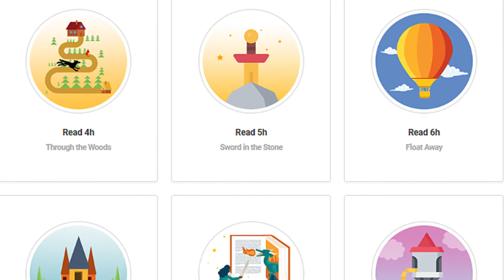Waukesha Public Library Summer Reading 2020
Even though you can't come into the building, you can still do summer reading! Our summer reading program is available online this year! Starting on June 15th you can head to our website waukeshapubliclibrary.org and find our new Summer Reading page with links to Beanstack, our online summer reading program.